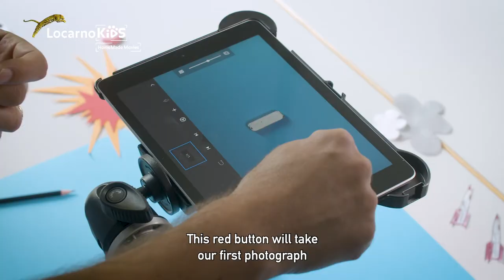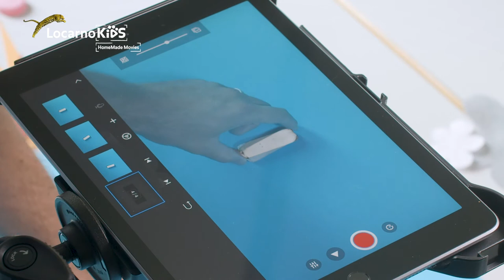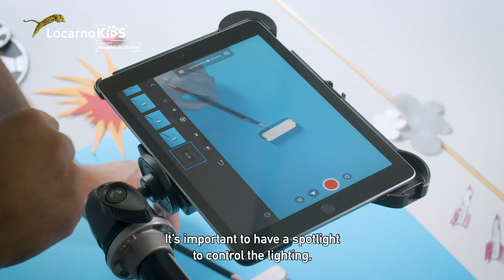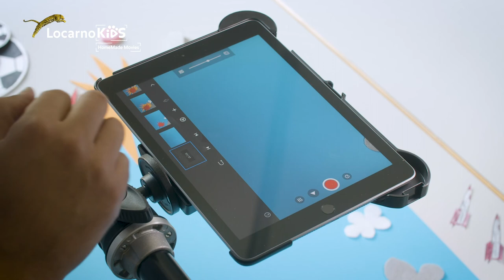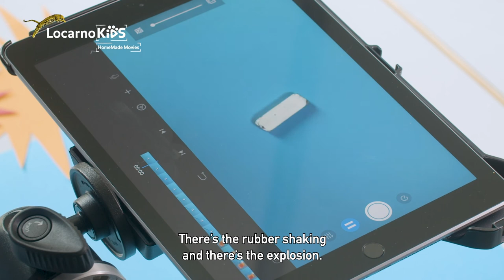Stop Motion Tutorial ep.4/14 | Apps and Features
What happens if a space rubber is attacked by a pencil rocket? Follow the example of Luca, the new travel companion of Locarno Kids HomeMade Movies, and try it with simple objects you can find around you.

Tag your related content with Locarno2020